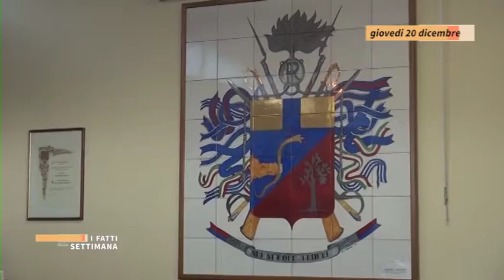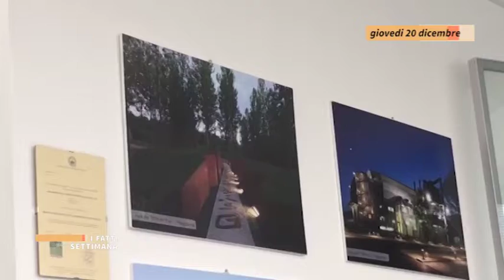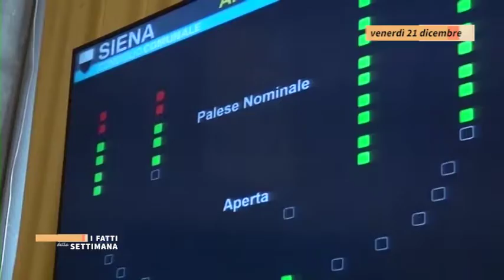I fatti della settimana - 17/21 dicembre 2018 - Seconda parte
La rassegna dei fatti più importanti della settimana appena trascorsa.